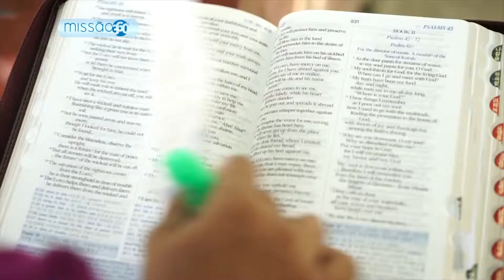Minha Fé Secreta - Tijolo sobre Tijolo (Escolas na Missão)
O Colégio e Seminário Adventista de Bangladesh exerce uma influência positiva na vida de muitas crianças e jovens. Apesar das dificuldades, este colégio trabalha para oferecer uma educação cristã de qualidade.